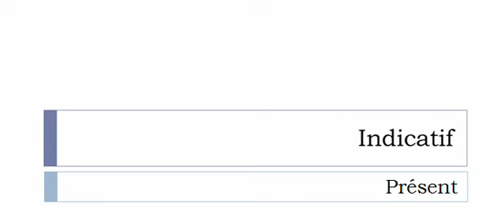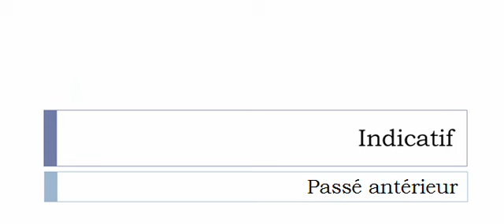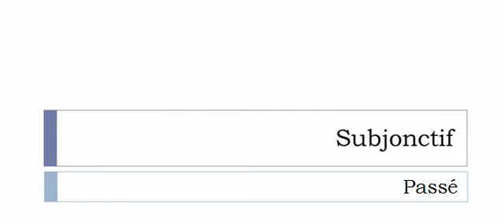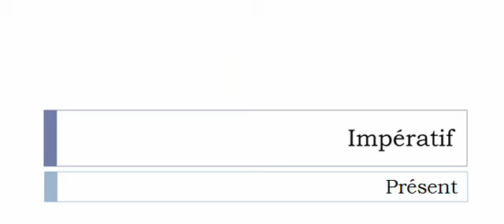Französisch lernen = Konjugation = Sintériser